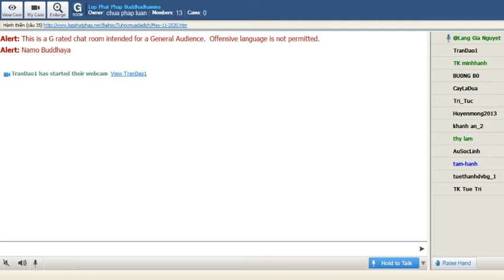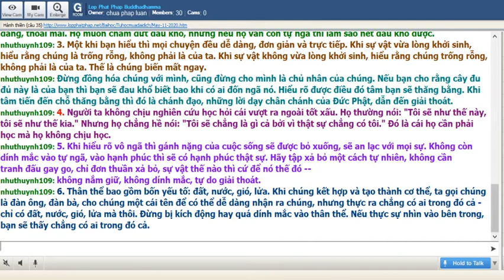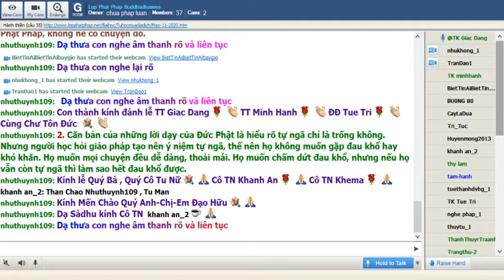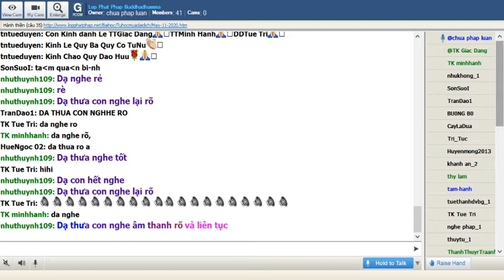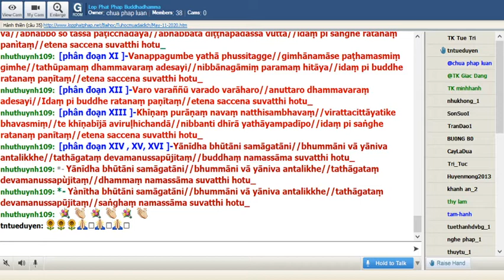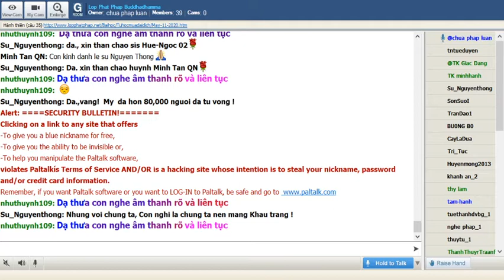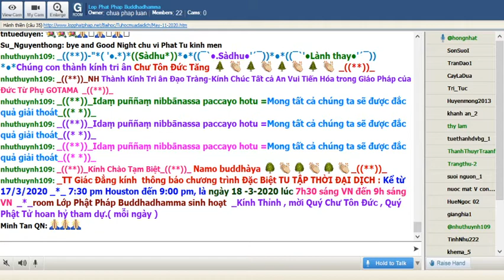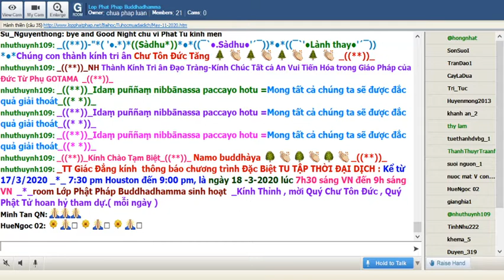11-05-2020 Tối Thứ Hai_Chương Trình Đặc Biệt:" Nạn Đại Dịch Corona"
Lop Phat Phap Buddhadhamma Tối Thứ Hai May 11-2020.Chương Trình Đặc Biệt:" Nạn Đại Dịch Corona"

@@@@@@ QUÁN CHIẾU @@@@@@
Ajahn Chah
Tỳ khưu Khánh Hỷ chuyển dịch
-ooOoo-